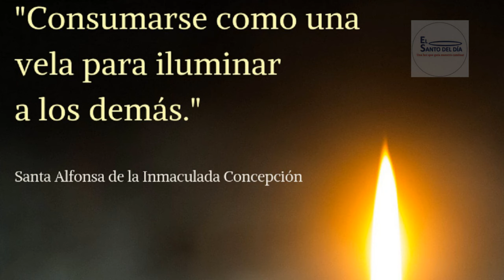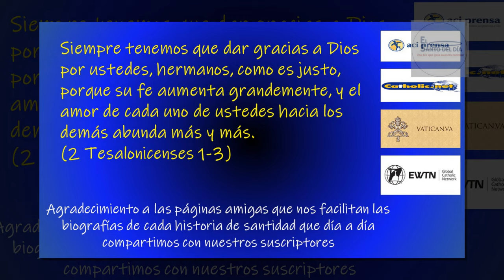JULIO 28 / SANTA ALFONSA DE LA INMACULADA /EL SANTO DEL DIA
Hoy 28 de julio conmemoramos a Santa Alfonsa de la Inmaculada Concepción, católica de rito siro-malabar, religiosa profesa de la congregación de las Franciscanas Clarisas de Kerala, es la primera mujer de la India que ha sido beatificada.

El tiempo de su vida religiosa fue un sucederse de enfermedades y sufrimientos, que ella afrontaba gozosa y serena a la luz del misterio pascual, confortada en la contemplación de la muerte y resurrección de Jesucristo.

Santa Alfonsa de la Inmaculada, nació el 19 de agosto de 1910 en Kerala, India; fue bautizada 8 días después y se le impuso el nombre de Ana; fue educada en el contexto socio-religioso de las familias católicas de rito siro-malabar. Después de los estudios elementales y medios pidió, en 1928, ingresar en el instituto de las Franciscanas Clarisas; vistió el hábito religioso el 19 de mayo de 1931; emitió la profesión simple en 1932 y la perpetua el 12 de agosto de 1936.

El período de 1930 a 1936 estuvo caracterizado por graves enfermedades y sufrimientos morales. A partir de 1936 y hasta su muerte, acaecida en 1946, sor Alfonsa no pudo ejercer por largo tiempo ninguna tarea debido a las continuas enfermedades. Durante un año enseñó en Vakakkadu, pero la tuberculosis que padecía desde hacía años le impidió seguir enseñando. Desde 1939 fue un subseguirse de enfermedades dolorosas. Un tumor extendido por todo el organismo transformó su último año de vida en una continua agonía. Murió serenamente el 28 de julio de 1946 en Bharananganam.

Su lema fue: consumarse como una vela para iluminar a los demás. Daba un gran valor al sufrimiento, viéndolo a la luz del misterio pascual, es decir, de la muerte y de la resurrección de Cristo. La explicación de esta actitud alegre ante el dolor nos la da una compañera suya: «Pasión, sacrificio, amor de Dios y del prójimo, son éstos los elementos que deben santificar la vida; y éste es el mensaje que sor Alfonsa lanza al mundo moderno, a la Iglesia y a la patria».

Mons. Sebastián Valloppilly, obispo de Tellicherry (India), que conoció muy bien a la Sierva de Dios, percibió el valor incalculable, actual y eclesial del mensaje de sor Alfonsa para el mundo actual: el dolor no es un mal, las pruebas y dificultades de la vida, aceptadas y sufridas con gozo por amor de Dios, son causa de méritos, y para adquirirlos no es necesario realizar acciones extraordinarias que llamen la atención: las cruces diarias, abrazadas con gozo por amor de Dios, exaltan la vida cristiana y nos permiten adquirir grandes méritos. Sor Alfonsa, durante su breve vida, no hizo grandes y extraordinarias acciones desde el punto de vista humano, pero su mensaje es fácilmente perceptible en India: el mismo Ghandi enseñó el valor del sufrimiento; sor Alfonsa, además, imprimió a esta enseñanza la luz sobrenatural del Evangelio.

El mensaje de sor Alfonsa se dirige al mundo entero, pero de forma particular a los sacerdotes, religiosos y almas consagradas, por quienes se ofreció como víctima.
Es notable el hecho de que esta heroína de las virtudes es honrada no sólo por católicos, sino también por brahmanes y mahometanos, que visitan su tumba e invocan su intercesión: este modo de practicar el ecumenismo comenzó inmediatamente después de la muerte de la Sierva de Dios (1946) y sigue también hoy creciendo progresivamente.

Fue beatificada el 8 de febrero de 1986 por S.S. Juan Pablo II y canonizada el 12 de octubre de 2008 por S.S. Benedicto XVI.

Tambien en este día la iglesia nos recuerda a:
- San Inocencio I – Papa
- San Jaime Hilario – Martir Lasallista
- Santos Nazario y Celso – Mártires
- San Pedro Poveda Castroverde – Sacerdote y Mártir
- Beato Manuel Segura - Mártir